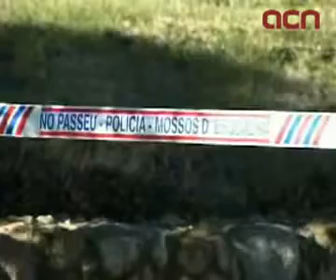Incredulitat al municipi de Serinyà per la mort de la parella holandesa i el seu fill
Serinyà (ACN).- Veïns que viuen a prop de la casa rural que regentava la parella holandesa d'uns 70 anys, situada als afores de Serinyà (Pla de l'Estany), estan consternats pel tràgic succés i no s'acaben de creure que el matrimoni pogués cometre un parricidi i després suïcidar-se. 'M'havien dit que s'estimaven molt el seu fill i fins i tot que no podrien concebre la vida sense ell', ha relatat Sílvia Galià, una veïna de la família que s'ha mostrat incrèdula en pensar que podrien haver matat el fill. D'altres segueixen consternats pel succés, com Joaquim Roca, que segons explica 'no s'ho acaba de creure' perquè eren 'molt bona gent'. El cas segueix sota secret de sumari i hi ha diverses línies d'investigació obertes.